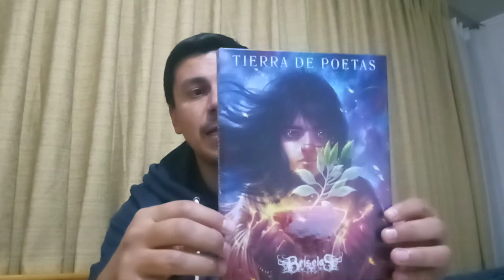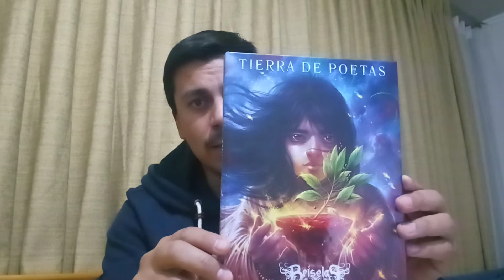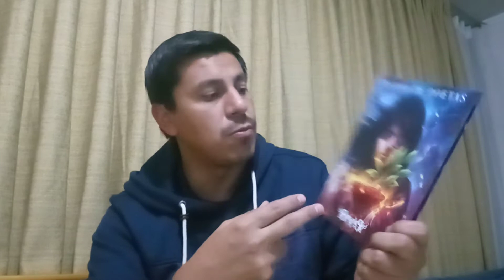Briselas Tierra de Poetas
Reseña del disco de la banda chilena de power folk metal Briselas editado a fines de enero del 2019 llamado Tierra de Poetas